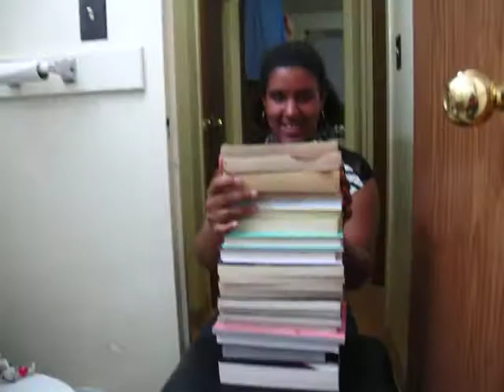Book Tripod lol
YUUUUUUP. Exactly. Book Tripod, Gotta be create when you dont exactly have the right tools :p

This was for me and my bff "Whats in my bag" video lol but i pretty much do this for most of my videos